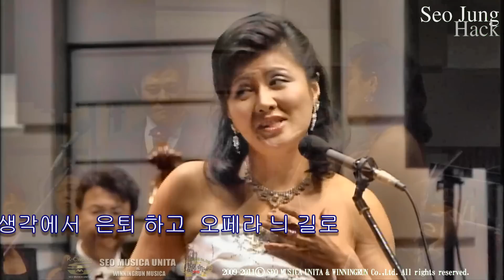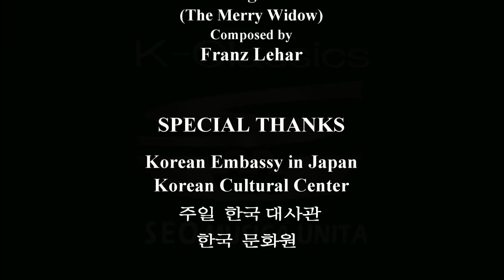서정학 "Lippen Schweigen" I Love You So from Merry Widow 2010 June 15/16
2010 June 11th At Bunkamura Orchard Hall, Tokyo Japan.
Series Concert REINCARNAZIONE Finale The Road To Music.

Franz Lehár 　　Lippen schweigen （Merry widow waltz）
〜口びるは黙っていても〜

일본에서는, 서정학는 성악가로 품격있는 연주를 실시하고있다.
with Michiyo Iida(Nikikai 21)Soprano
(P) WINNINGRUN Co., Ltd.
SEO MUSICA UNITA & WINNINGRUN Co.,Ltd.